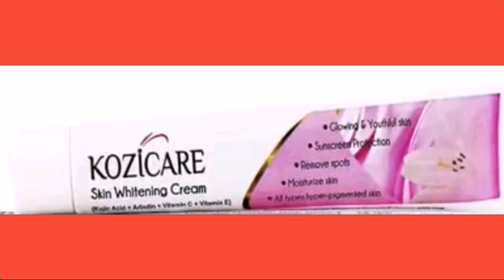kozicare skin whitening cream || honest review 👍